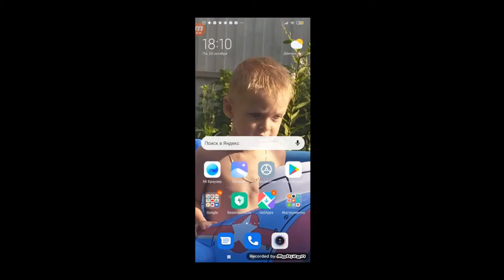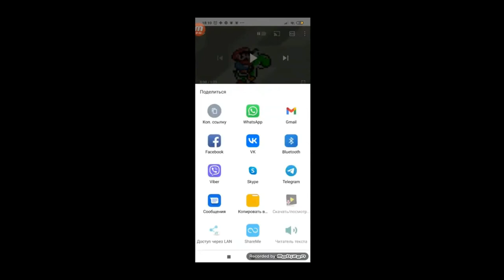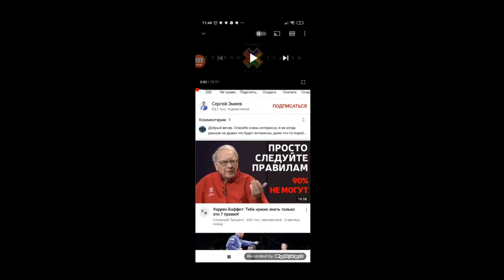Komputersem Metal ( Часть 2 )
Я сделал вторую часть видоса про Komputersem'а,Поскольку первая часть набрала хоть и не сотку,Но и так сойдет,За это вам спасибо огромное,Ну что ж приятного вам просмотра.

Часть перезалитых видосов взял у канала: Сергей RYTP и Sanboi ( Богдан Филипьев )

Минусовка: Brandon Hammond - The First Flame _ Deathcore Instrumental 2021